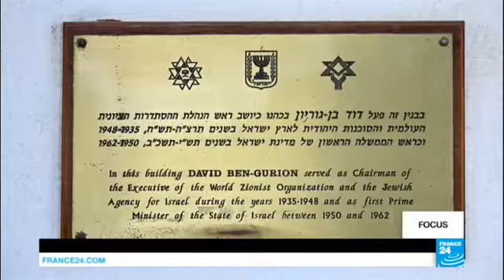34224 nations Welt France 24 Aliyah des juifs Français ׃ l’envers de la carte postale